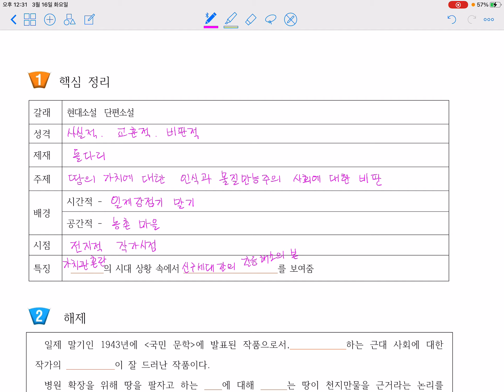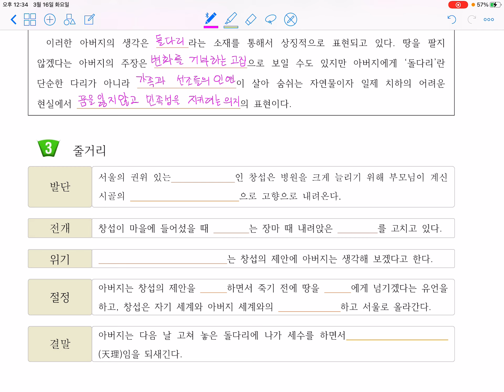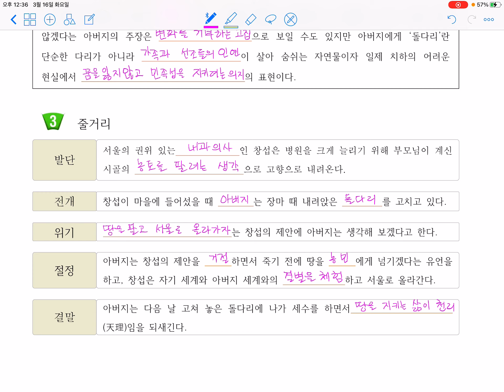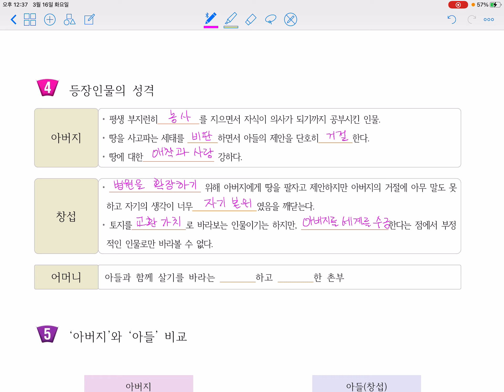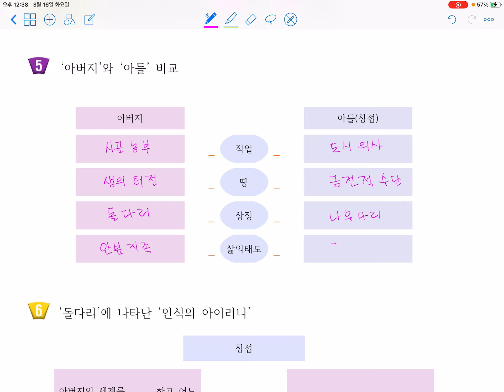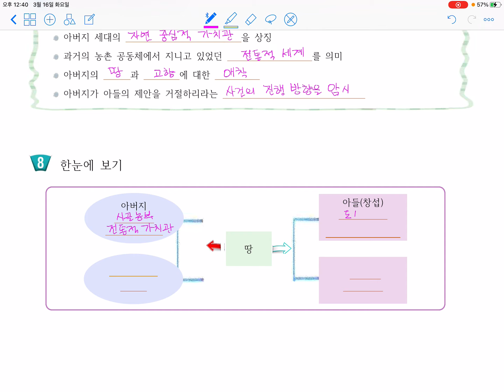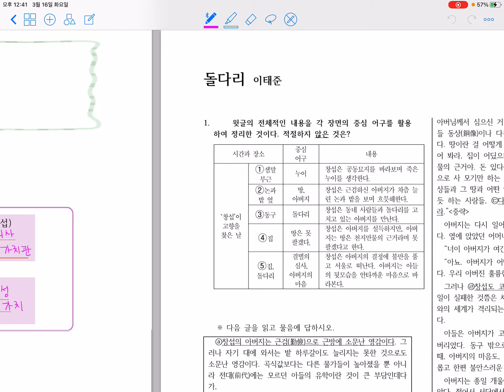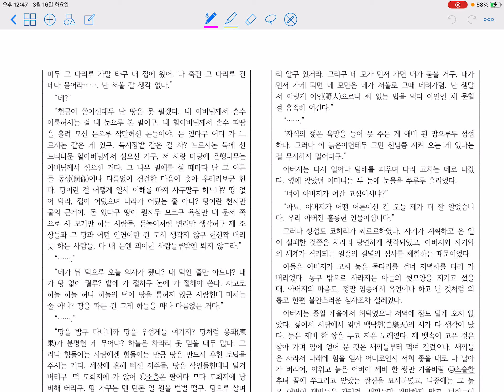돌다리-핵심정리